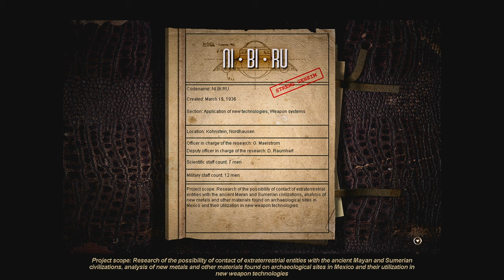Nibiru: Age of Secrets Full Gameplay Walkthrough Part 2 - Prague (4K)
Nibiru Age of Secrets Walkthrough Part 2 - Prague

0:00 Barbora's Apartment
5:33 Central City Archive
24:10 Barbora's Office
32:45 Central City Bureau

Nibiru Age of Secrets is a 2005 point and click adventure game developed by Future Games and published by The Adventure Company. It is a remake of Messenger of the Gods 1998.The gameplay is very similar to previous Adventure Company games, such as Syberia and its sequel, Syberia II. Another similar title is Secret Files: Tunguska. The player controls the main character, Martin Holan, in fixed-camera, third-person view.
During the construction of a new highway bypass, workers discover an entrance to an old tunnel. After they enter the tunnel, they find out that it was probably a German tunnel intentionally backfilled at the end of World War II. They contact an employee of the Western Bohemian Museum who then informs the superior body in Prague about their findings. The news about the discovery is published by the regional press the next day and there is tremendous buzz in the archeology community of the new find of extra terrestrial origin.